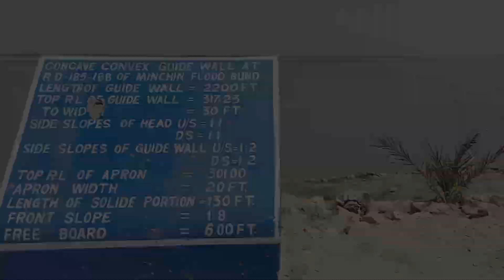going to Karachi🚍 Alhamdulillah Mera Safar Achcha hua#imtiazsaraikia1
dariyai send ka visit going to Karachi🚌